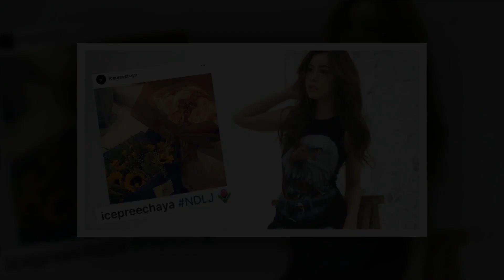ไอซ์ ปรีชญา มาร่วมงาน “เปิดวิกบิ๊ก 3”!! กลัวเชยเลยไม่ขอระบุสถานะคบ โบ๊ต อึดอัดคำว่า‘แฟน’